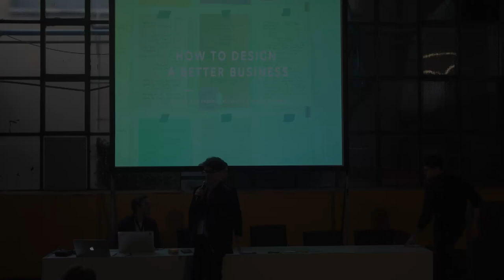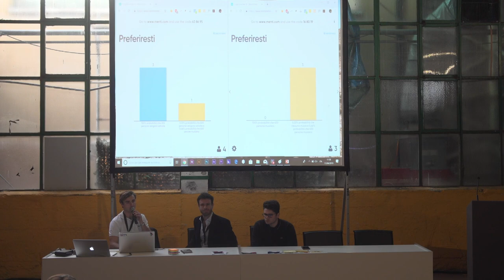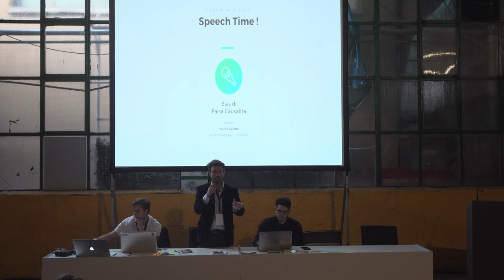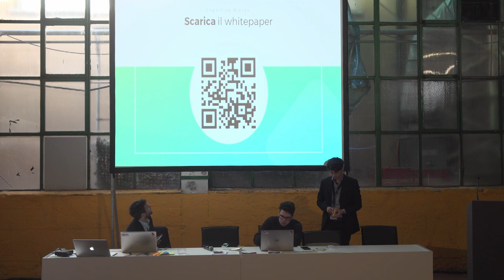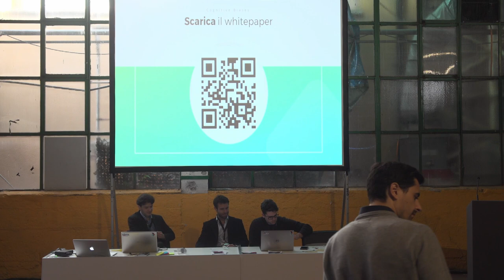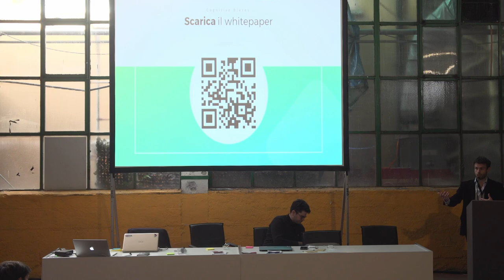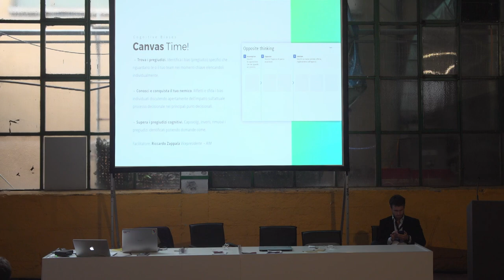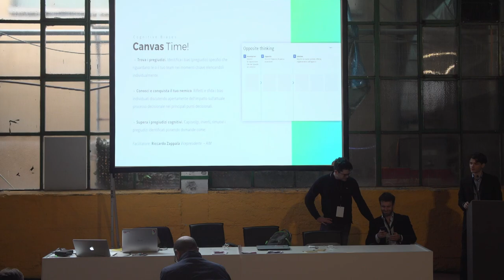RSW19- Building a better business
L’Associazione Imprenditori Millennial proporrà un momento di incontro con le startup presenti per fornire alcuni strumenti e letture nell’ottica di perfezionare un modello di business. Pensando sempre alle iniziative concrete che saranno presentate a rsw19, un workshop utile per apprendere strategie e competenze.
Valerio Gallitto, Vincitore del Malta Blockchain Summit con GreenSpider
Lorenzo Castagnone, Presidente di Galileo Tech
Niccolò Mascaro, Presidente di AIM